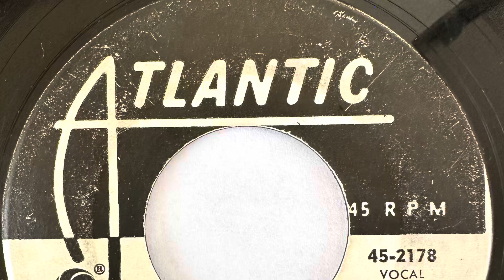CHUCK STAR SHIRLEY 1963